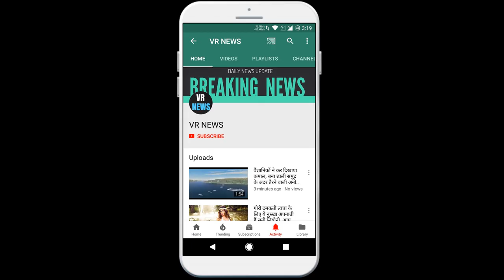कार लॉकडाउन से मिली छूट तो जूझना पड़ा भारी ट्रैफिक से, ट्विवर पर आए जाम के कई वीडियो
Exemptions from car lockdown had to be faced with heavy traffic, many videocorona virus infection of the jam on Twiver is spreading rapidly across the country. The government has extended the lockdown to 3 May to prevent its infection. But at the same time the government has also relieved the lockdown at some places in India. Exempted from lockdown, had to cope with heavy traffic, many videos of the jam on the Twaver government have divided the Corona-infected areas into four zones. Out of these four areas, the Green and Orange-B areas have given relief to the lockdown from April 20 with some rules. But opening of lockdown in these areas is also facing a lot of problems. Relief from the lockdown had to be faced with heavy traffic, many videos of traffic jam on twitter, while talking about Delhi government, the disease is spreading rapidly in Delhi. is. In view of this situation, Delhi Chief Minister Arvind Kejriwal said that the government would not open a lockdown in Delhi for at least a week. Lockdown had to be exempted due to heavy traffic, many videos of the traffic jam on Twaver tell you that Delhi has 2 percent of the total population of India, but 12 percent of the total percentage of people infected with Corona virus in the country. Only in Delhi. 110 new corona cases have been reported in Delhi on Sunday. Exemptions from the lockdown had to be faced by heavy traffic, many videos of the jam on the twins have been confirmed by the Delhi Health Department. Now the total number of people infected with Corona virus in Delhi has been 2,003, along with this, 2 people have also died due to this virus here. Exempted from lockdown had to be faced with heavy traffic, many videos of traffic jam on Twaver, but in places where the central government has exempted the lockdown, the roads are suddenly filled with traffic. People got out of their vehicles as soon as they got the exemption in the lockdown and huge number of vehicles are seen on the roads. Exemptions from the lockdown had to be faced with heavy traffic, many videos of the jam on the twitter, this information from Twitter Has surfaced. Many people have posted the videos on Twitter by being stuck in a jam. Many videos have surfaced from many parts of the country, where heavy jams are being seen on the roads.

VR NEWS !!